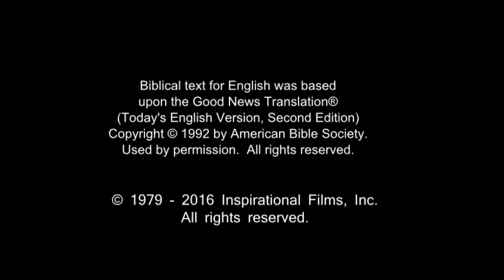French! Confess Jesus As Lord! Believe In Jesus Resurrection! Surely Saved Forever!(34)